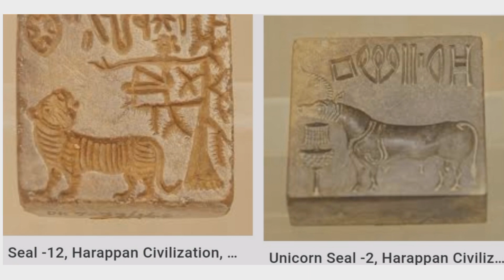Harappan Civilization| Harappa Sabhyata In Hindi|Subhashree Maharana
India's Ancient Interesting Urban Civilization